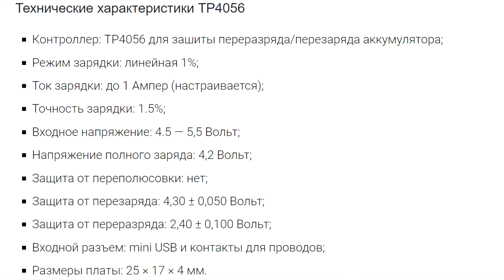Как сделать зарядное устройство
Использование модуля зарядки с защитой li-ion аккумуляторов TP4056 для зарядки фонарика